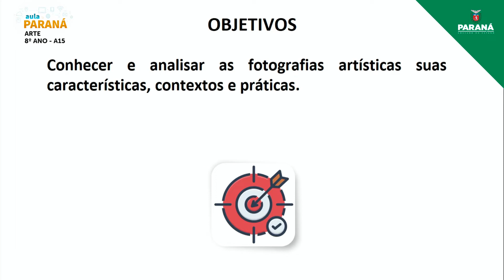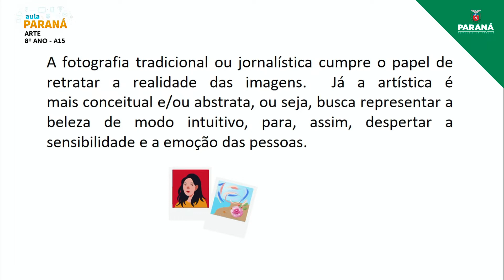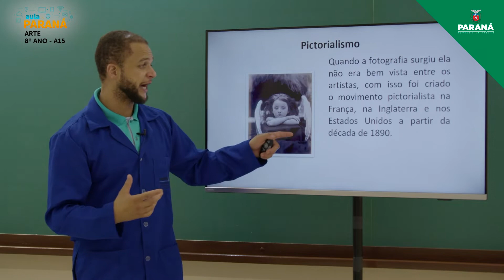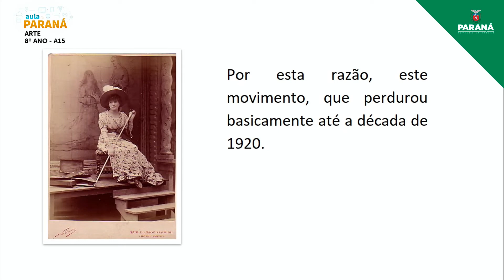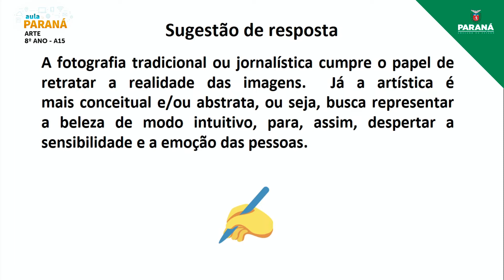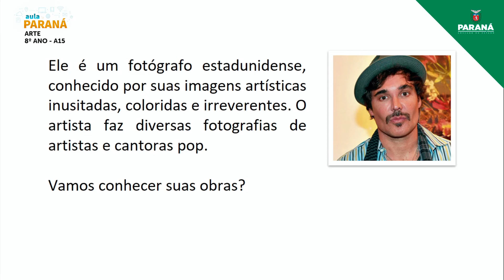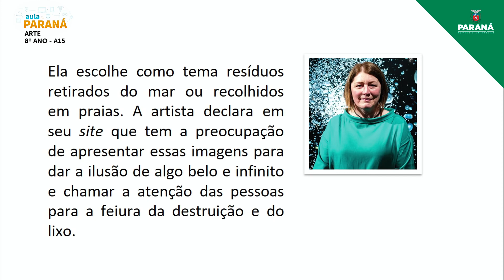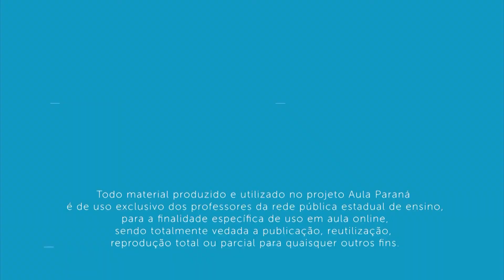2022 | 8º Ano | Arte | Aula 15 - Fotografia Artística